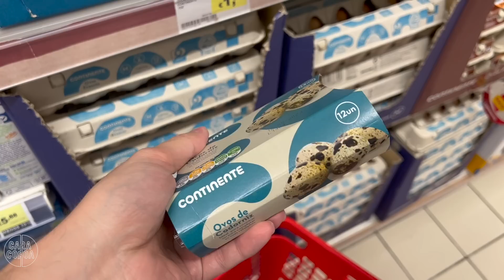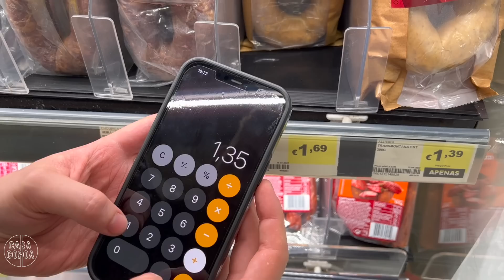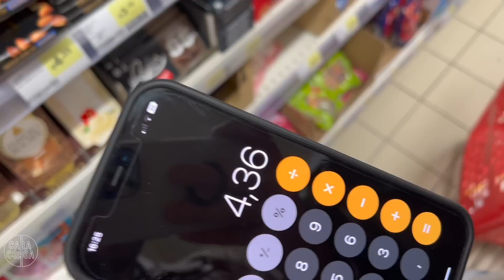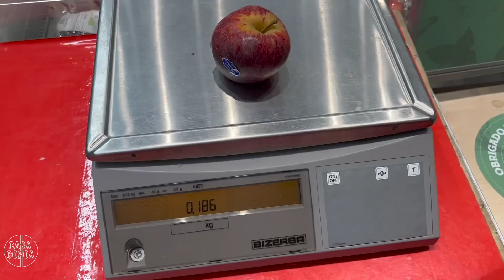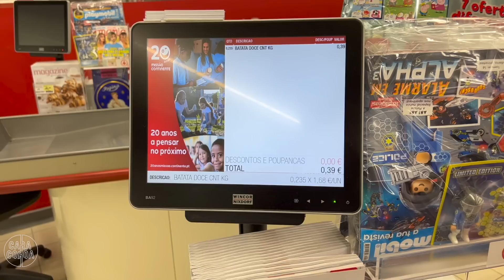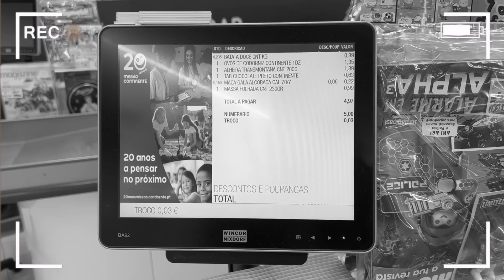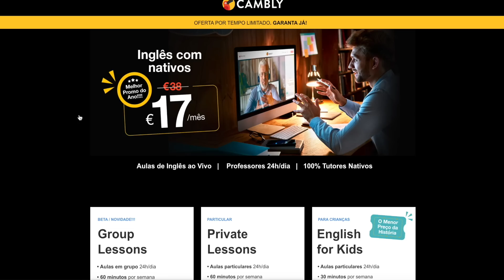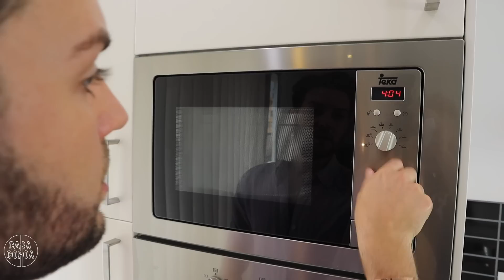FIZEMOS UMA REFEIÇÃO COMPLETA COM UMA NOTA DE 5 EUROS!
🇬🇧👇🏽 Agarra já o teu MEGA DESCONTO no Cambly aqui! Até 27/04!👇🏽🇬🇧

Planos a partir de 17€/mês para 1h de aulas por semana! Desconto válido apenas para vocês, os nossos subscritores, até ao dia 27 de Abril! Agarra já!!

:::  Mas o que é o Cambly?  :::

O Cambly é uma plataforma digital onde te podes tornar fluente em inglês, através de aulas particulares online!

Tu defines os teus objetivos e tens total flexibilidade de programação, tudo isto numa sala interativa e com possibilidade de reveres a aula sempre que quiseres. E todas as aulas são com base na conversação para tornar o ensino mais simples e 'feito para ti'!

Podes ter aulas individuais, mas a grande NOVIDADE do Cambly são as aulas em GRUPO! Podes ter 60 minutos de aulas por semana, e estas aulas estão disponíveis 24h/dia. Podes aprender a qualquer hora!

Investir em ti e na formação é sempre a melhor opção! ☺️🎓

OBRIGADO, Cambly, pelo patrocínio do vídeo! ❤️